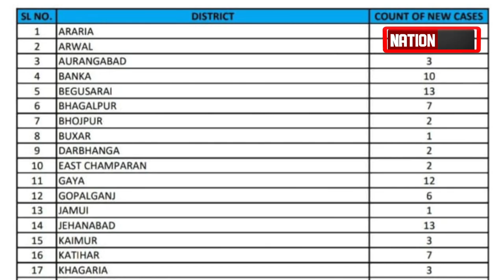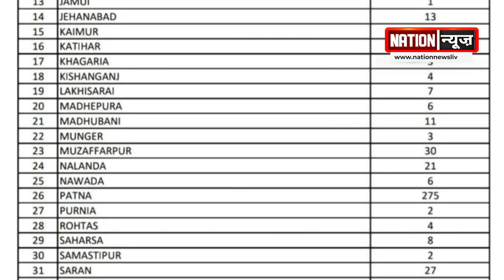कोरोना को लेकर स्वास्थ्य विभाग ने ज़ारी की रिपोर्ट, देखें विडियो